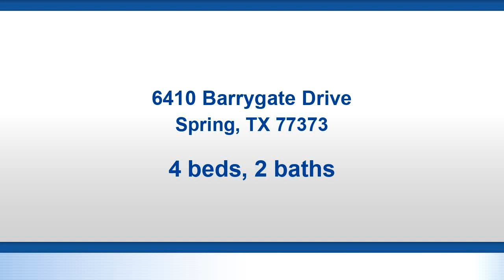Video preview - Residential for sale - 6410 Barrygate Drive, Spring, TX 77373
This open floor plan has 4 bedrooms and 2 baths.  It is located on a corner lot in Spring ISD.  The house has been completely updated on the inside.  The kitchen has new cabinets and granite countertops.  All new stainless appliances.  The bathrooms  have new cabinets and granite countertops  New carpeting in the master bedroom and laminate wood flooring in all the other bedrooms.  All new paint, blinds and much more.  There is a patio in the backyard for your entertaining.   Home has never flooded.  Make your appointment today, this charming home wont last long!

Bedrooms: 4
Bathrooms: 2
Square Feet: 1922
Price: $159,999